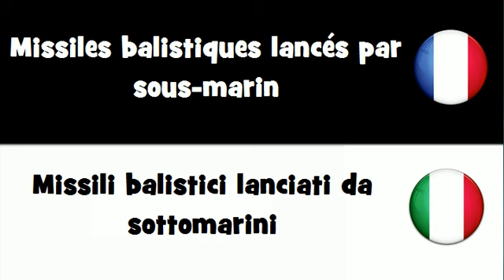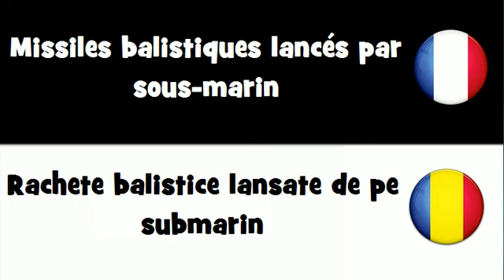Traduction en 20 langues # Missiles balistiques lancés par sous marin